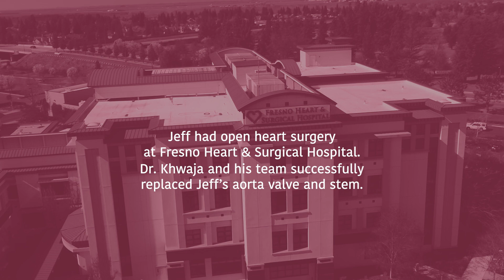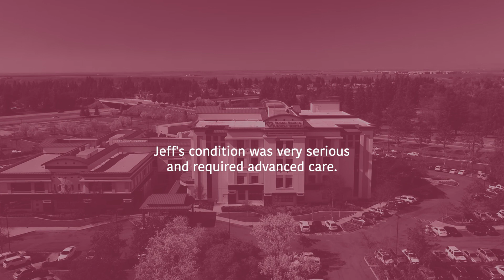Jeff’s Journey at Fresno Heart & Surgical Hospital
When Jeff needed open heart surgery in the middle of the pandemic, Dr. Shamsuddin Khwaja and the team at Fresno Heart & Surgical made sure he received the advanced care he needed to heal.